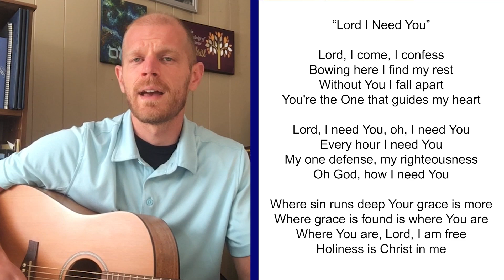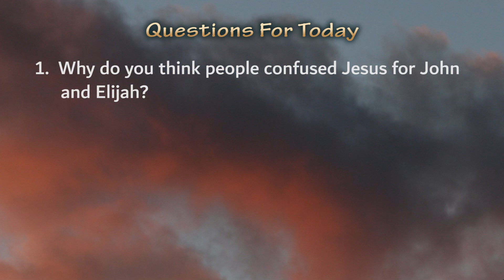Liturgy of The Word Thursday, September 24, 2020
Liturgy of the Word for Thursday, September 24th.